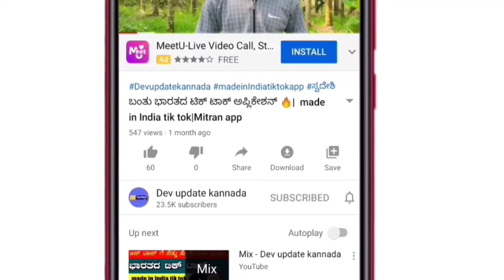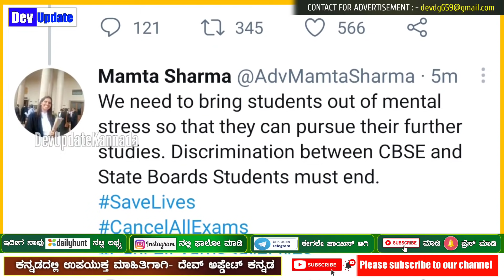Mamta Sharma EXCLUSIVE UPDATE board exam cancel supreme court decision?! | Mamta Sharma advocate